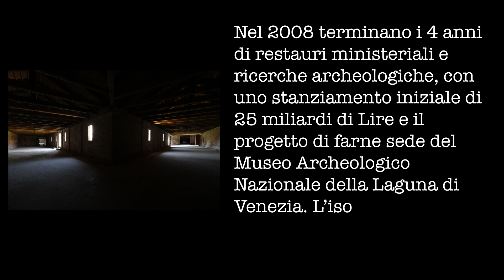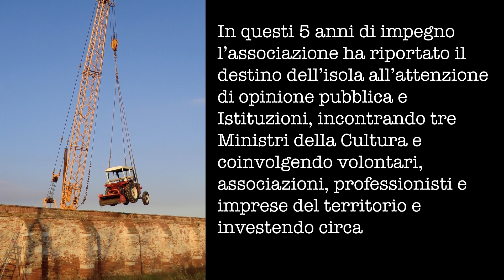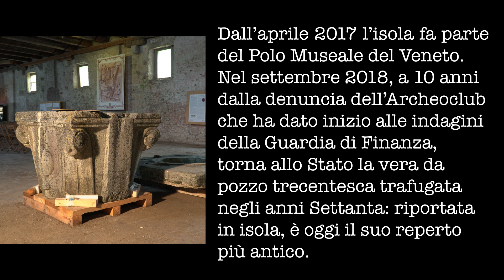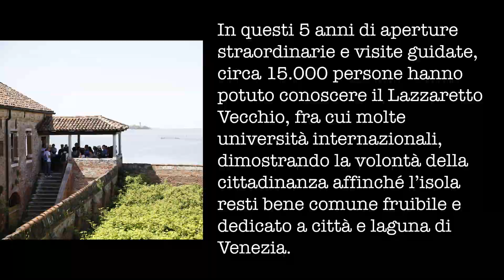LAZZARETTO VECCHIO | 6 anni di impegno Archeoclub di Venezia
Il primo lazzaretto del mondo, un'isola davanti al Bacino di San Marco e al Lido di Venezia. Nel settembre 2013 la Soprintendenza Archeologica del Veneto (poi il Polo Museale  del Veneto, oggi Direzione regionale Musei Veneto) attiva un protocollo d’intesa per servizio di vigilanza, visita pubblica e piccole manutenzioni grazie al contributo gratuito dell'associazione Archeoclub d'Italia Sede di Venezia, che interrompe i vandalismi in atto e riporta all’attenzione di Istituzioni e opinione pubblica il progetto che da vent’anni vuole l’isola sede del Museo Archeologico Nazionale della Città e della Laguna di Venezia. Nel 2018 ritorna in isola la vera da pozzo trafugata negli anni Settanta, viene realizzata la pubblicazione sulle scritture epigrafiche e organizzato un primo workshop di restauro delle testimonianze pittoriche originali. In 6 anni 17.000 persone da tutto il mondo hanno potuto visitare il Lazzaretto Vecchio grazie all'impegno dei volontari. **Aggiornamento 2023: il decennio di aperture straordinarie si chiude con quasi 20.000 presenze complessive e con le ultime visite guidate realizzate fra i restauri che nel frattempo il Ministero della Cultura ha ripreso a fini museali.**